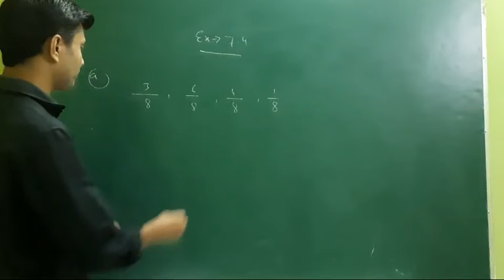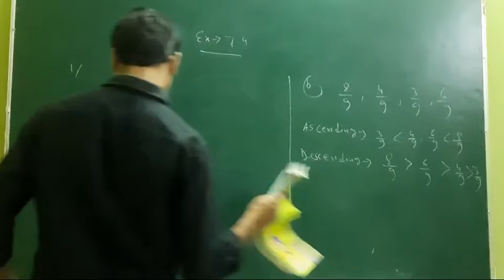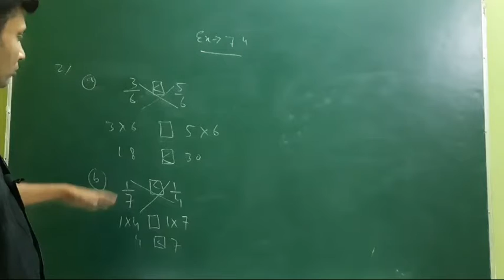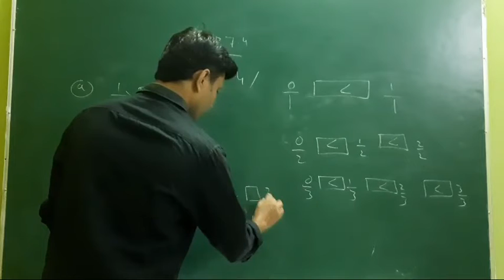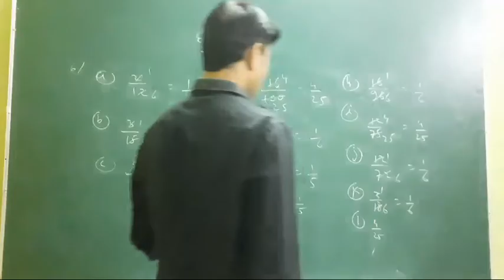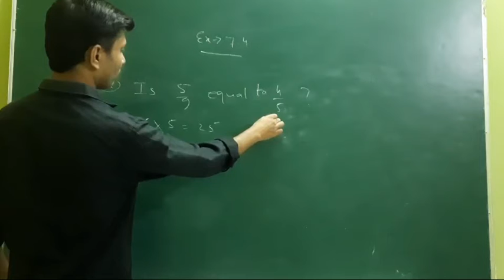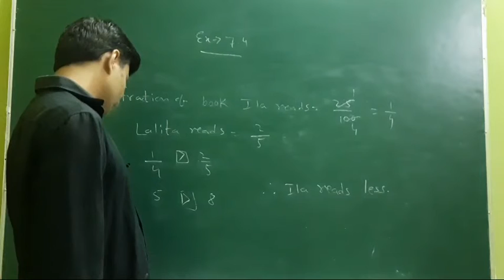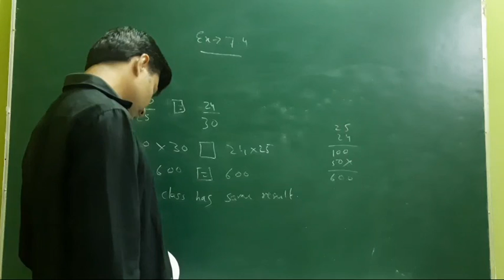Class 6 Maths Ex 7.4 NCERT